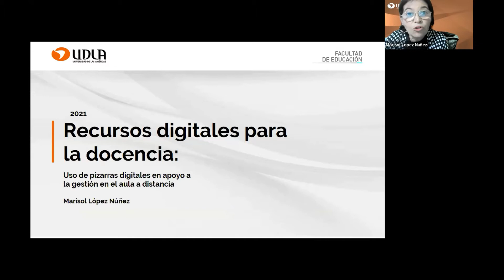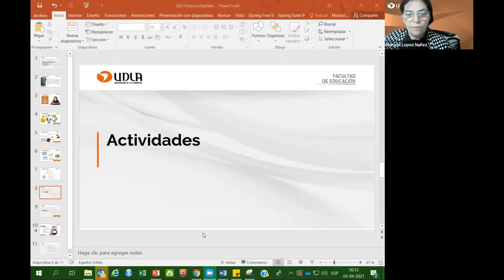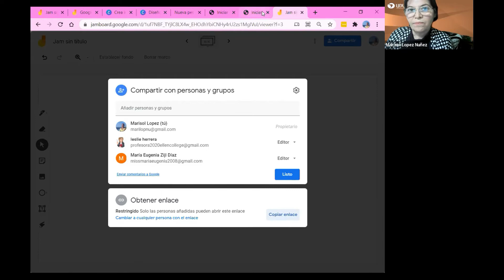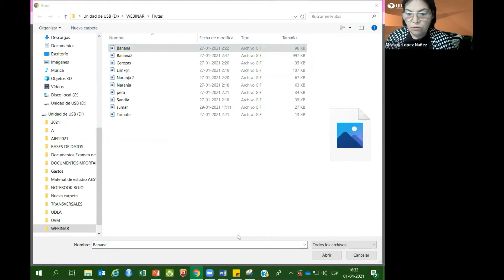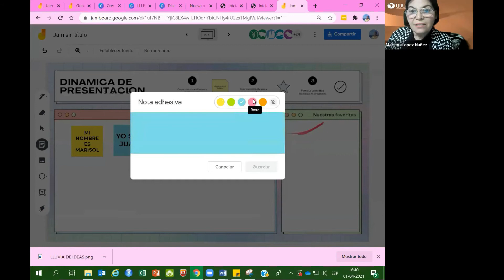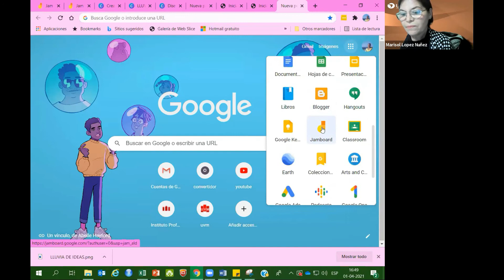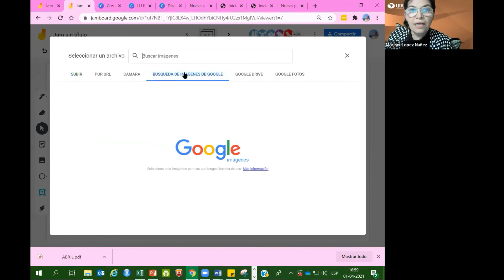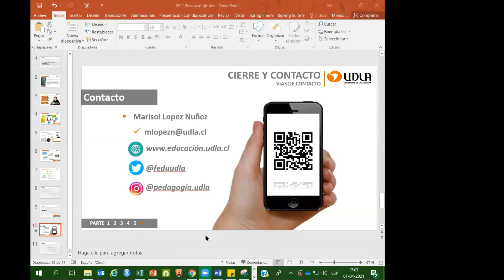Ciclo marzo - Uso de pizarras digitales